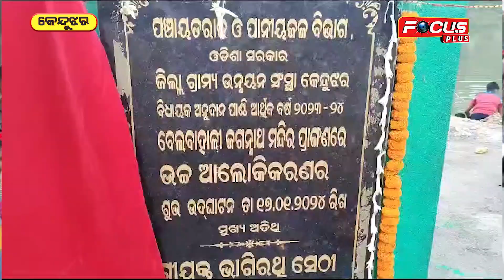ବେଲବାହାଳିରେ ଉଚ୍ଚ ଆଲୋକୀକରଣର ଶୁଭ ଉଦଘାଟନ କଲେ ପ୍ରିୟ ବିଧାୟକ ଭାଗିରଥି ସେଠି !